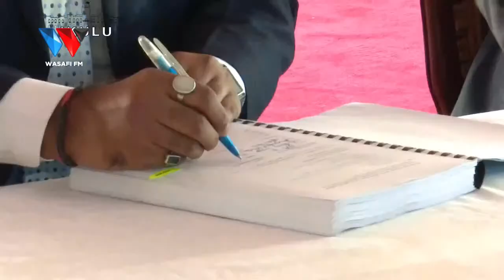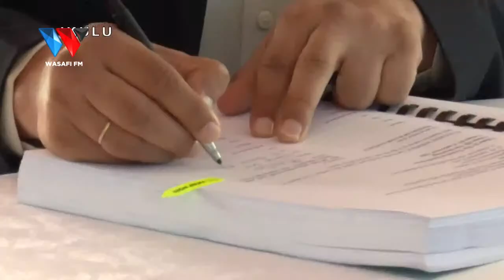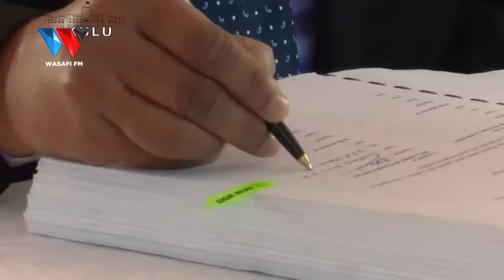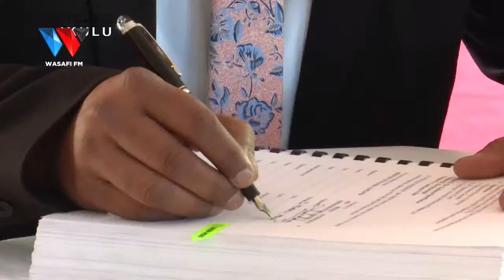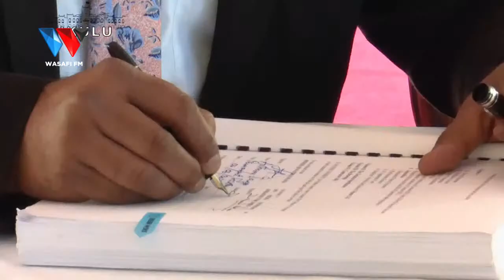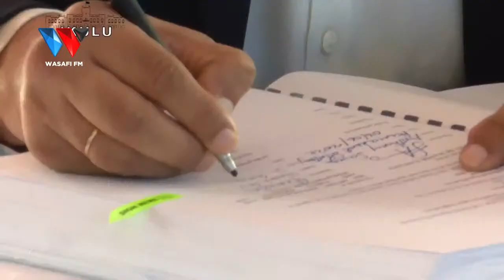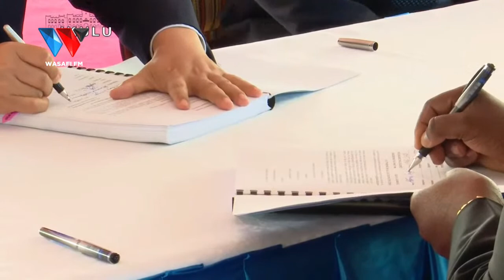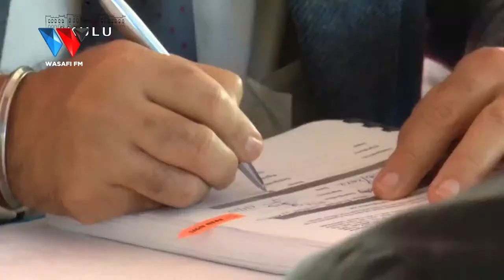🔴LIVE: RAIS SAMIA AKISHUHUDIA UTIAJI SAINI MIKATABA YA MRADI WA MAJI WA MIJI 28 - IKULU, CHAMWINO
88.9 DAR/ZNZ/PWANI 📻 | 104.1 DODOMA 📻 | 94.5 ARUSHA 📻 | 97.3 MBEYA 📻 | 94.9 MWANZA 📻 | SHINYANGA 106.3 📻 | KIGOMA 101.7 📻